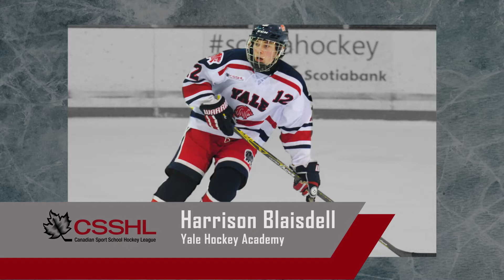Harrison Blaisdell | Yale Hockey Academy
Harrison Blaisdell of the CSSHL's Yale Hockey Academy is profiled. Blaisdell registered 54 points (20-34-54) in 25 games with the Yale Hockey Academy Bantam Prep team during the 2014-15 season, helping his team capture the CSSHL Championship.